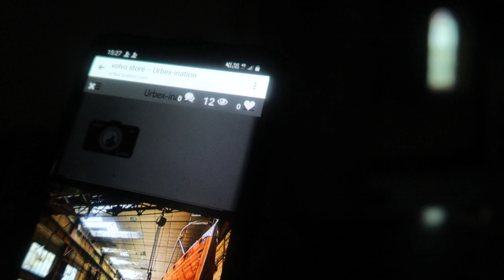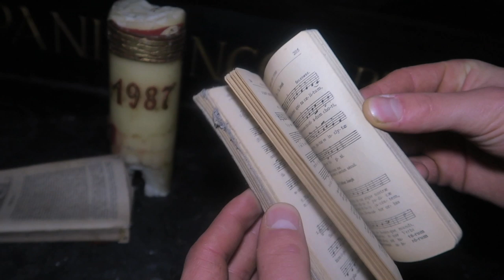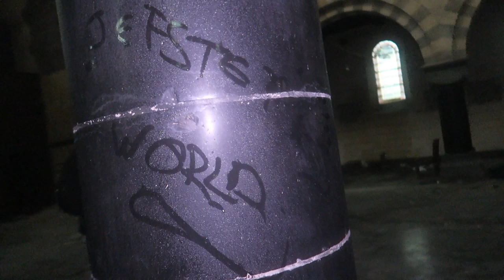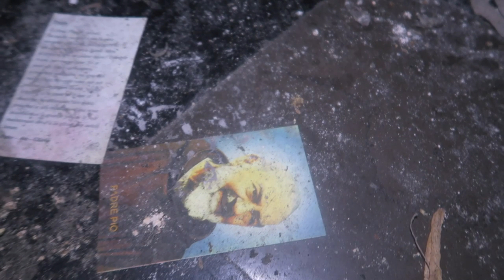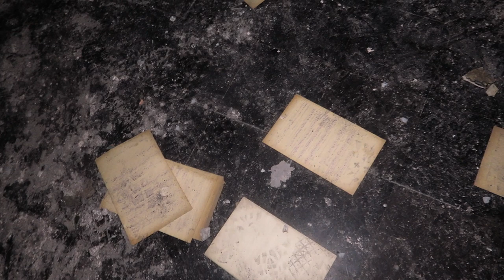The Raven Church | An Old ABANDONED CHURCH Designed By A Ghent Architect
In today's episode, I explored this old abandoned neo-Romanesque church that was designed by a Ghent architect according to a basilica plan (high nave with lower side aisles). The central nave has a remarkably flat ceiling covered with wooden panels. Also characteristic of the (neo) Romanesque style is the choir that flows into an apse with a cul-de-four (vault in the shape of a half-dome). The walls of the central nave rest on arcades that alternately rest on strong pillars and columns with capitals. The tower is set up sideways against the western façade. The greenish sandstone of Dolhain also emphasizes the austerity and Romanesque character of this sanctuary, built between 1906 and 1907. On a Sunday morning in August 2015, the fire brigade had to hurry up because the entire bell tower was lit up. The fire appeared to have been caused by copper thieves, who were stealing the copper in the cabling of the tower. The church had been empty for several years at that time. Due to the inaccessibility of the tower, it took several hours for the fire brigade to master the flames. The damage was considerable. Since the church is not protected, it seems almost inevitable that it will be completely demolished in the near future...

Hi, I'm Jeffrey & welcome to my world of Creepy and the craziest explorations of lost abandoned buildings. Multiple times a week you will be part of the explorations that I'm doing at night or day of Haunted and Scary Abandoned Buildings around the world.